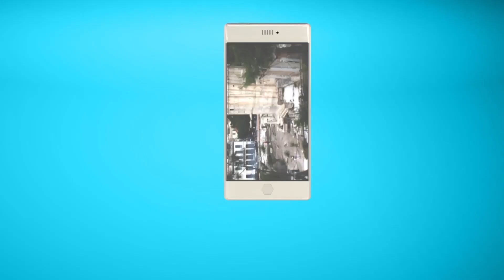C'est quoi une tour des vents ?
La tour des vents d'Athènes se dresse à l'extrémité de l'agora Romaine, au pied nord de l'Acropole.